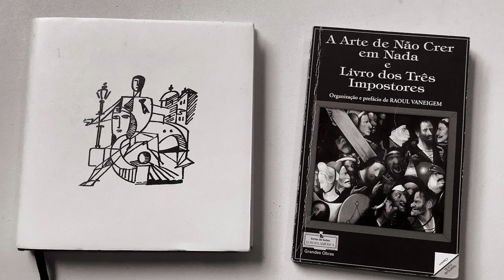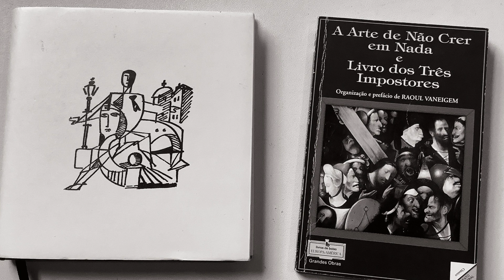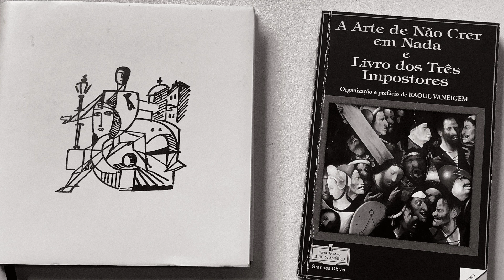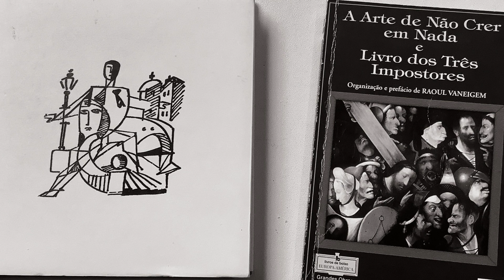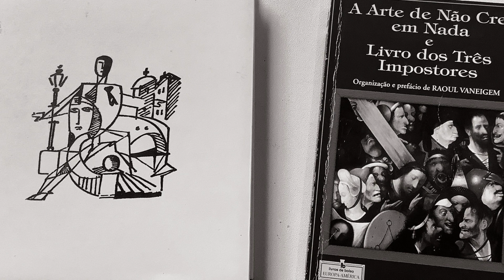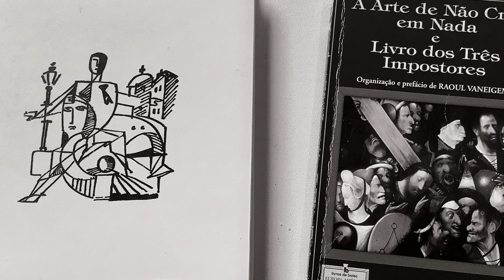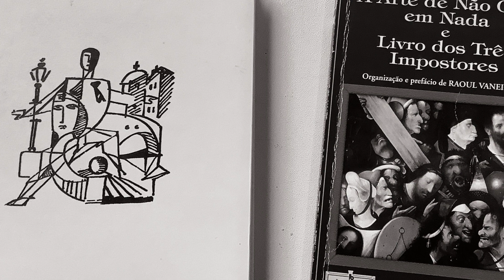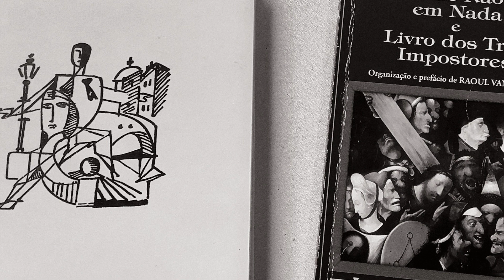Biblioteca Submersa #16 - Do livro imaterial ao livro material (Parte 1)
BIBLIOTECA SUBMERSA é a nova série de episódios do Podcast da Raphus Press, uma ironia bastante séria com o conceito de canônico e marginal, de popular e elitista, de aceito e não aceito, a partir das obras de autores que, aparentemente, tinham alguma influência (ou relevância) de certas obras ou autores no passado e que, hoje, parecem ausentes das livrarias, cadernos culturais, canais de vídeo na Internet. Nossa inspiração é Jorge Luis Borges e uma conhecida citação de Virginia Woolf: “Livros usados são selvagens, destituídos; surgem em grandes bandos de penas variadas e possuem certo encanto que falta aos volumes domesticados de uma biblioteca.”

Acervo revisto de hoje: Do livro imaterial ao livro material (parte 1)

Obras citadas: “A arte de não crer em nada e Livro dos Três Impostores”, organizado por Raoul Vaneigem; “Golem of Bucharest”, de Andrew Condous.